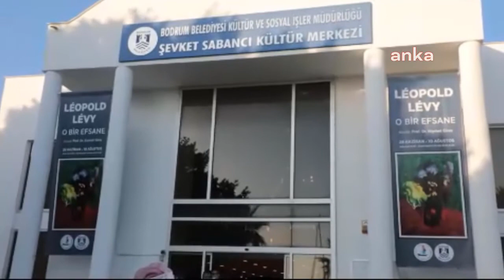Fransız ressam Leopold Levy'nin resim sergisi Bodrum'da sanatseverlerle buluştu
Fransız ressam ve akademisyen Leopold Levy’nin eserleri Türkiye’de ilk kez Bodrum’da sergilenmeye başlandı. Sanatçının 104 eserinden oluşan "Leopold Levy, O Bir Efsane" sergisi Bodrum Belediyesi Şevket Sabancı Kültür Merkezi’nde sanatseverler ile buluştu.